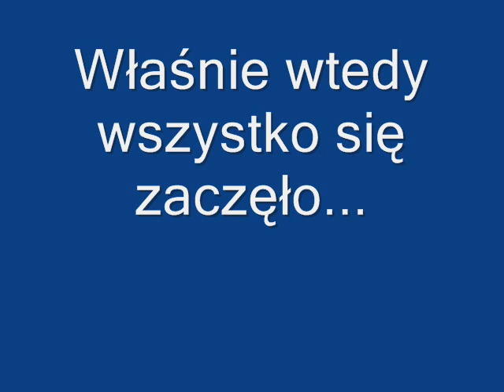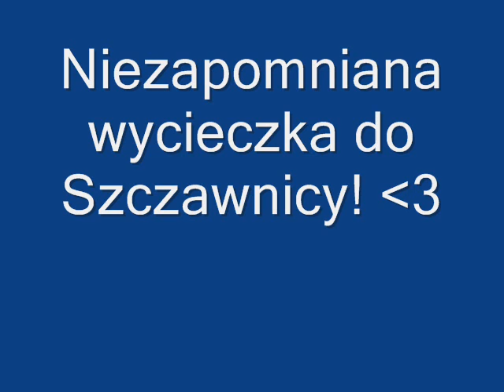Gimnazjum nr. 23 Kraków Klasa 3i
3i ;)